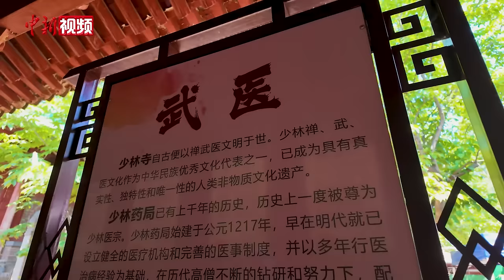【洋腔队】爱上少林功夫与文化的俄罗斯女青年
练功夫、学中文、当翻译、做推拿……来自俄罗斯圣彼得堡的“80后”女青年拉娜（弗谢米尔诺娃·斯韦特兰娜），从十多年前爱上少林功夫与文化坚持练习至今，她几乎每年都会不定时到中国嵩山少林寺“进修”。

“现在很多俄罗斯人来中国学习，同时很多中国人也去俄罗斯留学。”拉娜表示，在文化交流中交朋友，友谊也变得更强，希望将来更多俄罗斯人能来到中国，体验一下中国文化和少林文化。（李超庆）